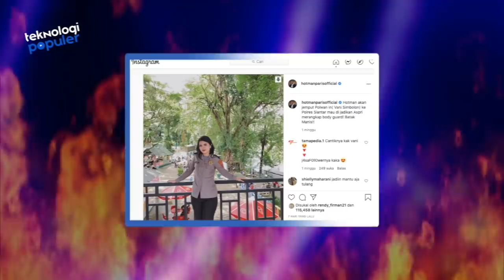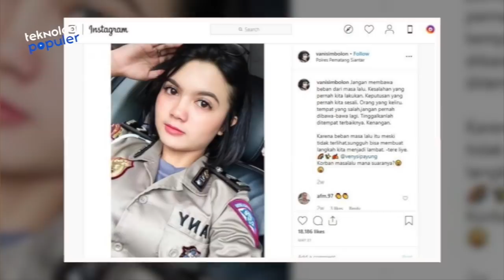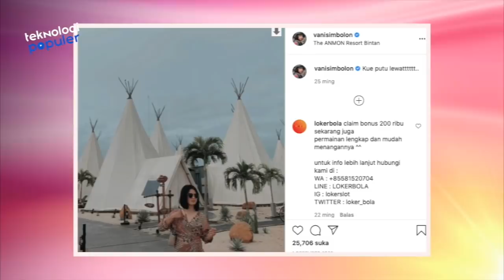Alih-Alih Jadi Bodyguard?! Yuk Intip Pesona Bripda Vani Simbolon Polwan Cantik Idaman Hotman Paris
HELLO TEKNOLOVERS!!
Nama Bripda Vani Simbolon viral di jagat maya. Pasalnya Polwan cantik ini disebut-sebut akan jadi pengawal Pengacara Kondang, Hotman Paris Hutapea. Hal itu membuat para netter jadi penasaran dengan sosok Vani. Berikut Teknologi Populer akan memberikan kamu informasi, soal siapa sih Bripda Vani Simbolon, Polwan Incaran Hotman Paris Untuk Jadi Body Guard. Disimak